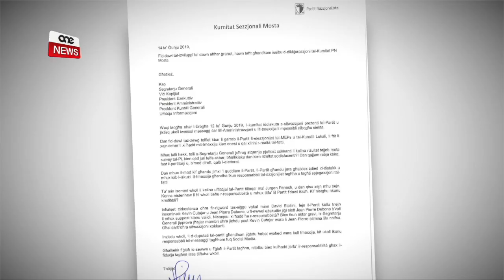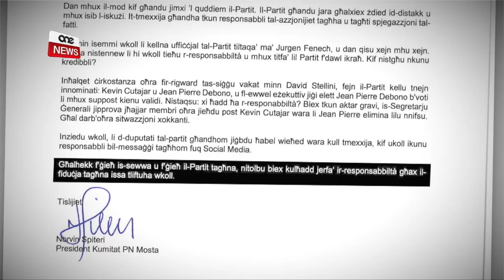IL-KUMITAT TAL-MELLIEĦA KONTRA DELIA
Il-Kumitati sezzjonali tal-Partit Nazzjonalista tal-Mellieħa talab ukoll sabiex tintrefa r-responsabbiltà politika għal dak li qed jiġri fil-Partit Nazzjonalista.

Il-kumitat tal-Mellieħa ingħaqad mal-kumitat ta’ Raħal Ġdid u l-Mosta li iridu lil Adrian Delia u t-tmexxija jerfgħu ir-responsabilita politika.